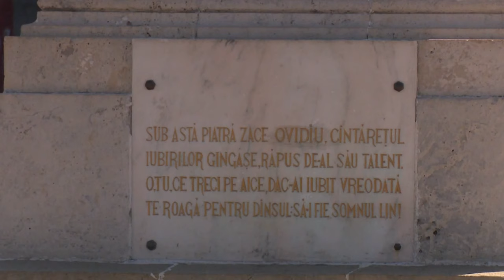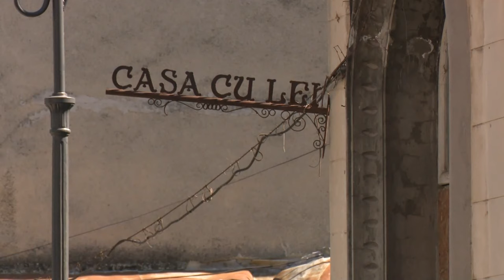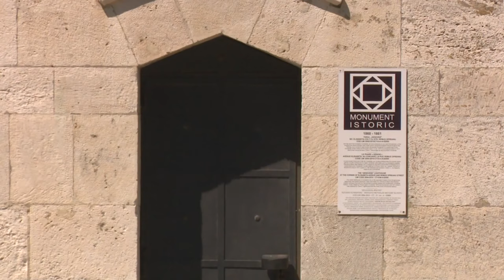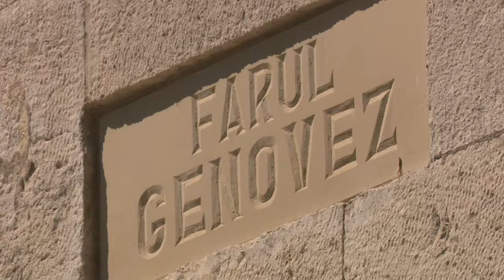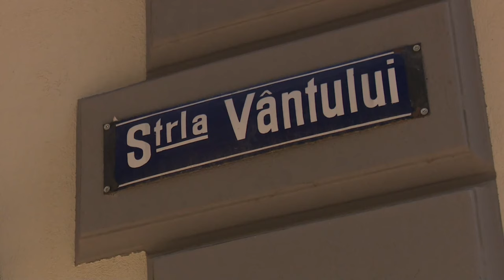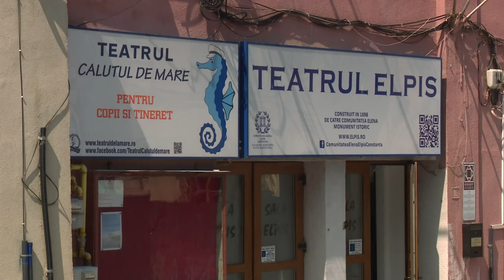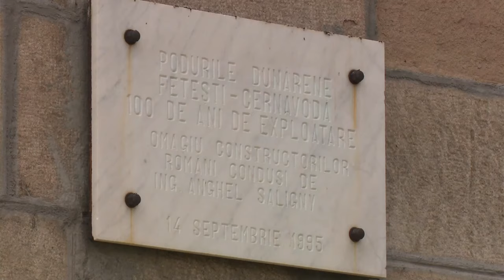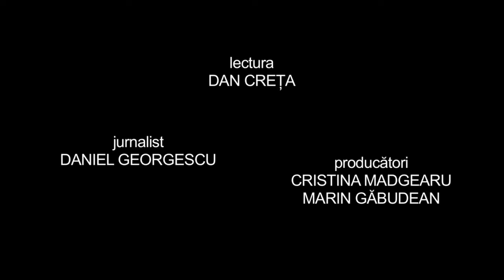Exclusiv în România: Călători în Dobrogea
Ediţia emisiunii Exclusiv în România, difuzată în anul 2017 la TVR1, când membrii echipei emisiunii au fost „Călători în Dobrogea”, unde am vizitat podul Anghel Saligny, oraşul Constanța şi una dintre cele mai importante cetăţi din ţara noastră, Histria.